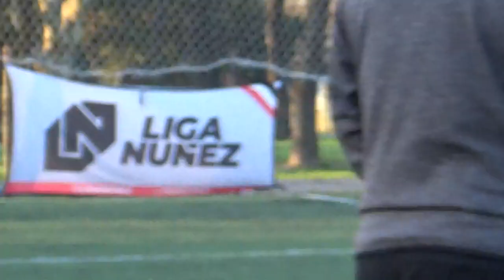VILLURCA vs ESCALERA REAL - LigaNuñez - SLS - 7/9/24